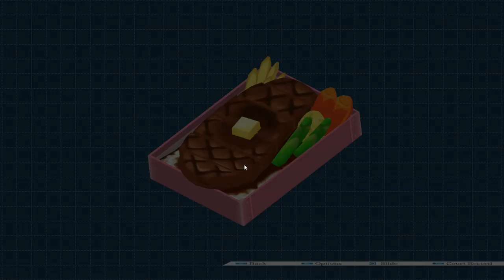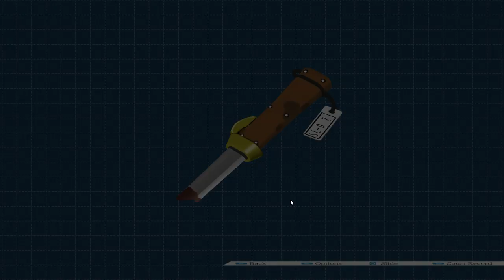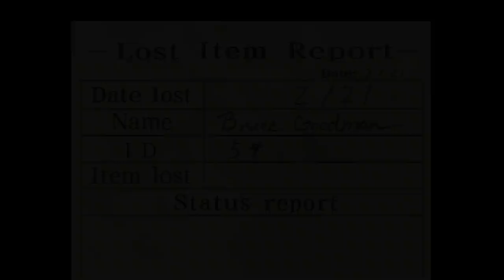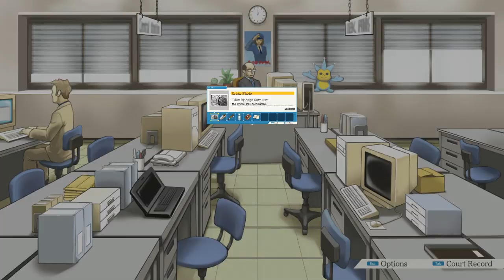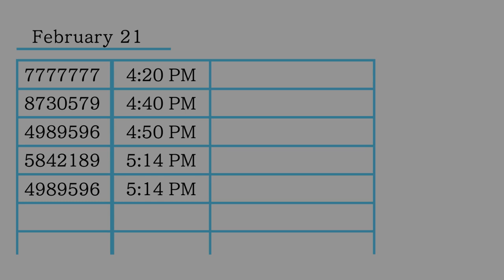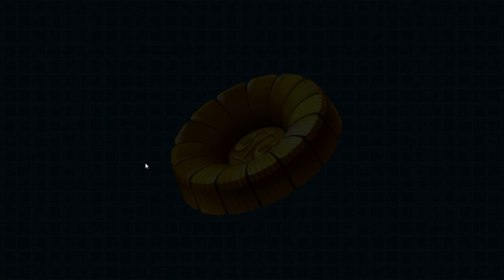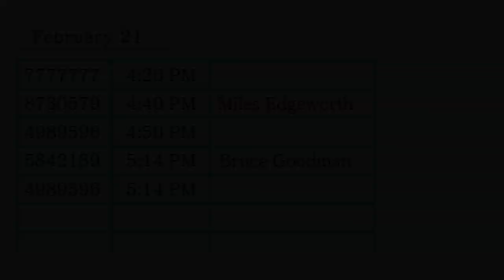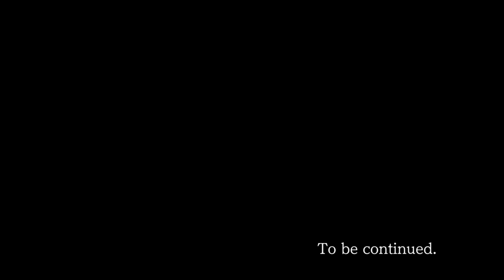Let's Play Phoenix Wright | Case 1-5 (Part 4)